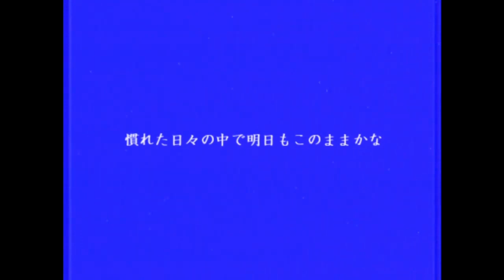ピコン - 再生 (Saisei - เกิดใหม่) [Thai version] cover by Kamaze Zir'z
ขอโทษที่หายไปนานครับ ช่วงนี้หมดไฟสุดๆ ไม่มีแรงจูงใจในการทำคลิปเลย แต่จะพยายามหาอะไรมาอุดช่องไม่ให้ร้างนะครับ;w;

Vocal : Kamaze
Mix&Mastering : Kamaze
Thai lyrics : Meen Thaisub